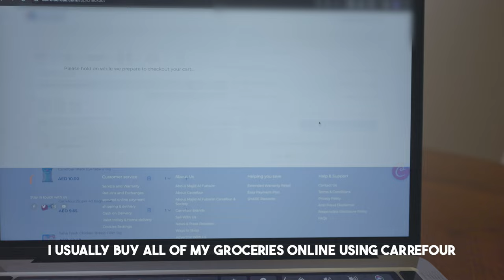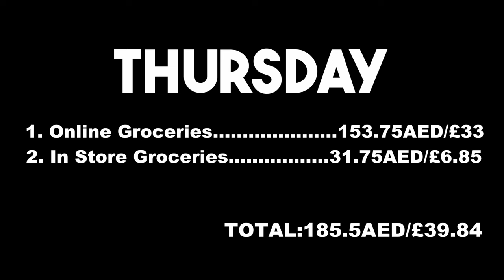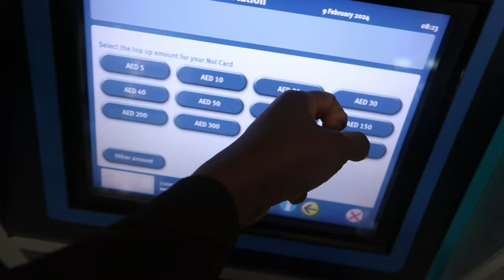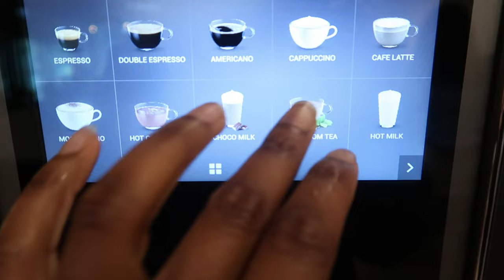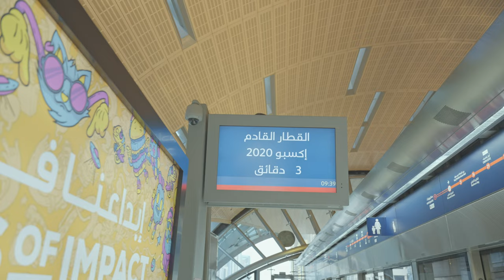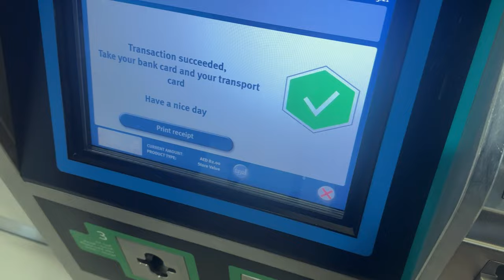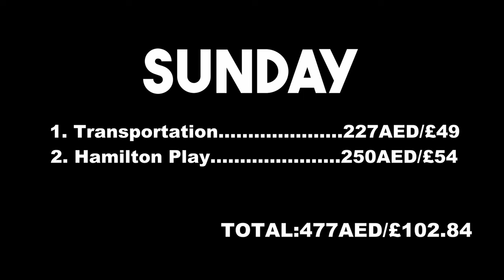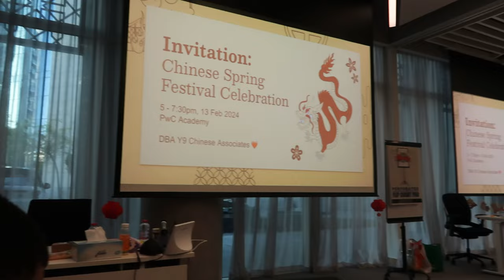What I Spend In A Week As A 23 Year Old In Dubai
This is what I spend in a week as a 23-year-old in Dubai! I have been in Dubai for about 6 months, completing a graduate scheme. I am a recent graduate from New York University Abu Dhabi, and so budgeting and finances are things I am continuously learning about!

Age- 23
Camera- Canon g7x Mark ii/ sony a7siii
Ethnicity- Ghanaian
Nationality- British